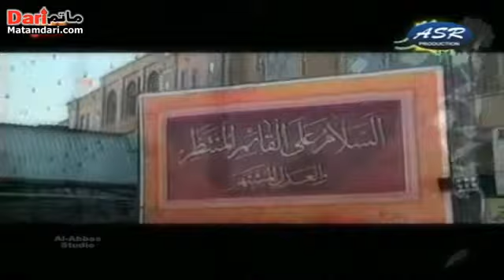Nohay 2010-11 by Ali Charania :: Alajal - Dua Kay Daaman Mai ek Noha | العجل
Nohay 2011 by Ali Charania
Present by:- Matamdari.com